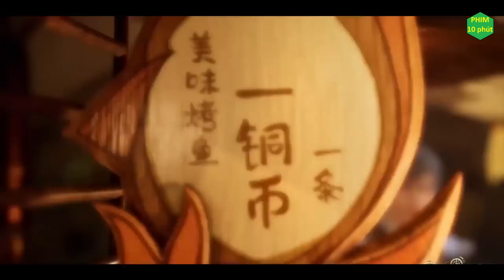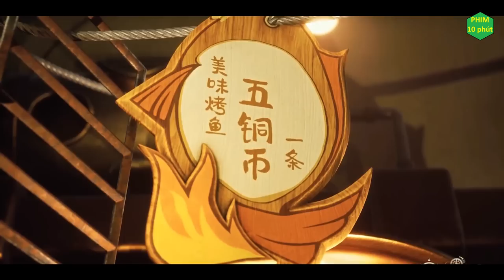Đấu La Đại Lục phần 2 - Tuyệt Thế Đường Môn tập 6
Đấu La Đại Lục phần 2 - Tuyệt Thế Đường Môn tập 6. Tóm tắt phim hoạt hình 3d.

Tên Phim : Đấu La Đại Lục Phần 2 - Tuyệt Thế Đường Môn (The Peerless Tang Sect)
Voice: Thùy Linh.
Thể loại:  Hoạt Hình, Cổ Trang, Kiếm Hiệp.
Quốc gia: Trung Quốc.